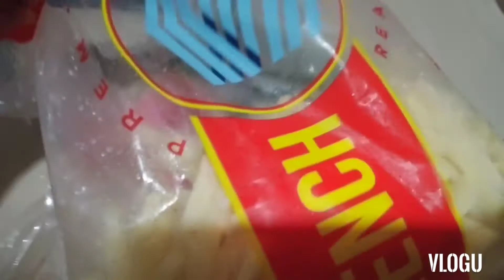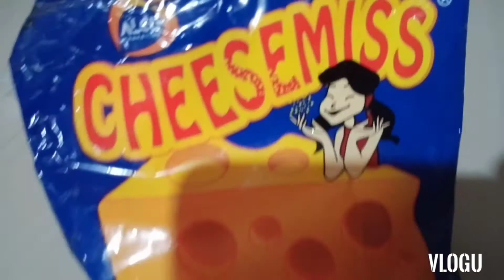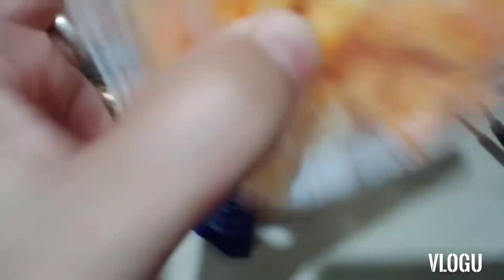Family VLog#03| Cooking an french fries 🍟 for snacks Ng junakis 👩‍👧‍👦|Renelyn26 simpleTv